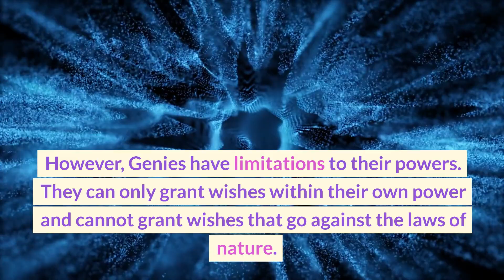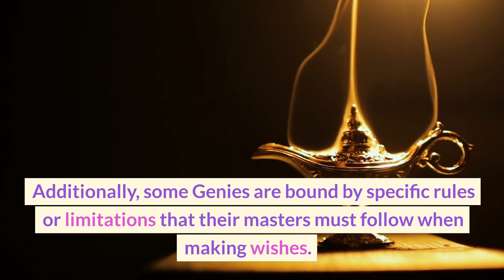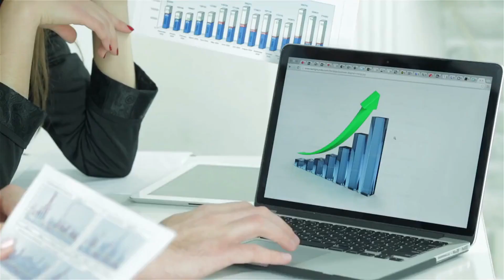The Ultimate Battle: ChatGPT vs Genie - Who Will Win?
In this epic showdown, two of the most powerful beings in existence go head-to-head to determine once and for all who is the ultimate master of knowledge and wish-granting.

On one side, we have ChatGPT, the world's most advanced language model trained by OpenAI. With its vast knowledge and understanding of the world, ChatGPT has the ability to answer questions, provide insights, and even engage in natural conversation with humans.

On the other side, we have Genie, the mythical creature known for its ability to grant wishes. With its supernatural powers, Genie can bring to life anything that its master desires, from wealth and fame to love and happiness.

But who will come out on top in this ultimate battle of wits and magic? Will it be the lightning-fast processing power of ChatGPT, or the otherworldly abilities of Genie?

Join us as we witness this epic showdown between two of the most fascinating and powerful entities in existence. Who will emerge victorious? Tune in to find out!